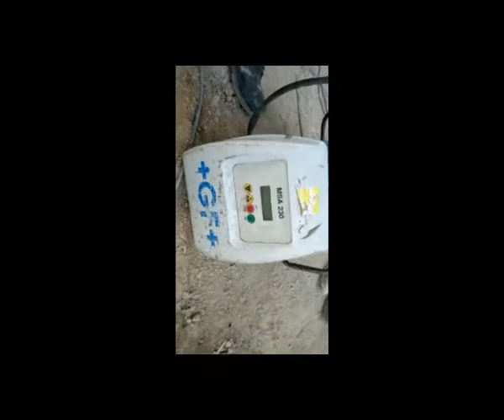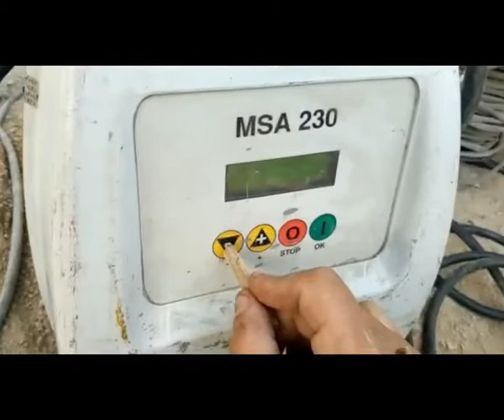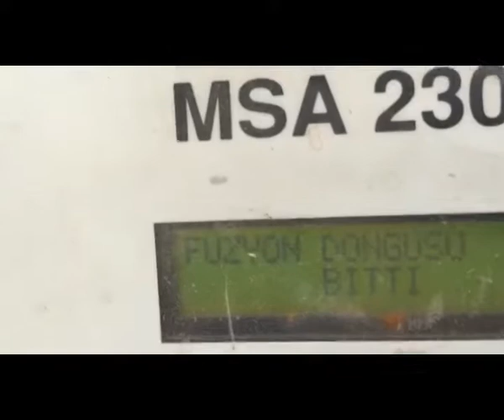HDPE Pipe Joint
HDPE Pipe Fusion Joint